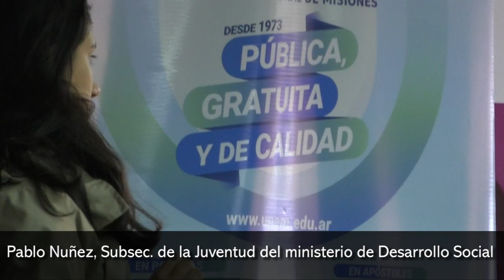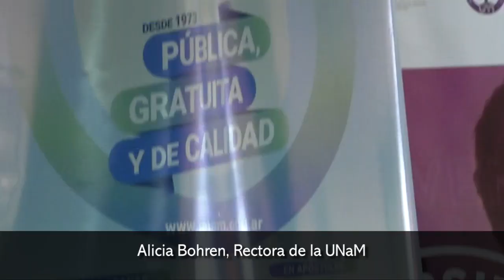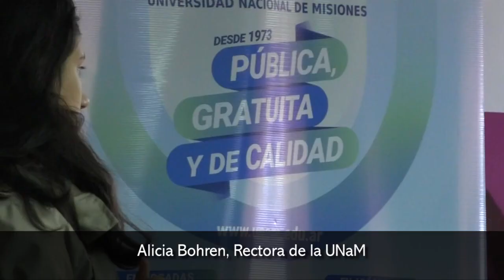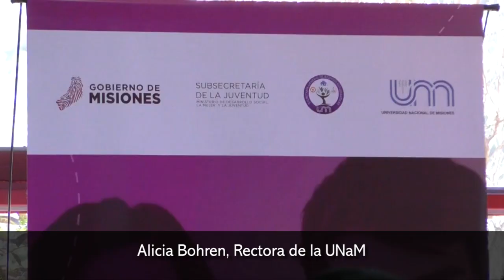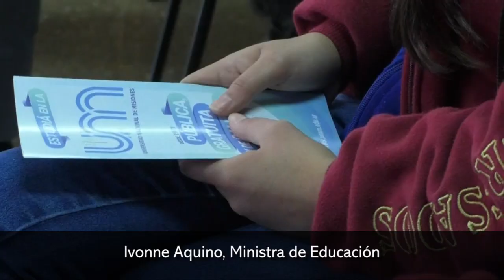Universitario por un día, la experiencia de estudiantes secundarios para conocer las universidades d